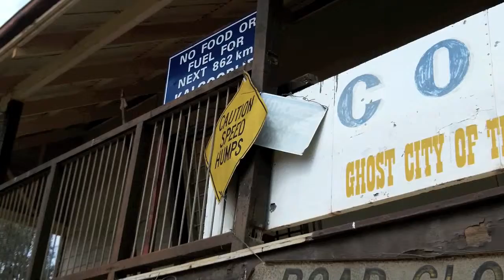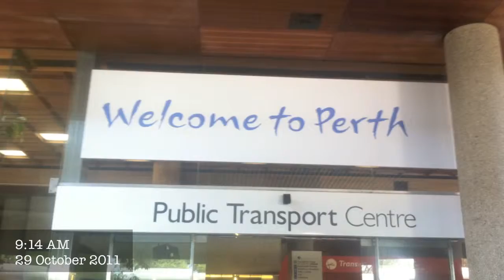VTJ25 Crossing the Continent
There's no better way to truly comprehend the massive size and overwhelming emptiness of a country like Australia than to travel by train across it. Highly romanticized, train journeys often end up making you appreciate modern jetliners, but it's an experience